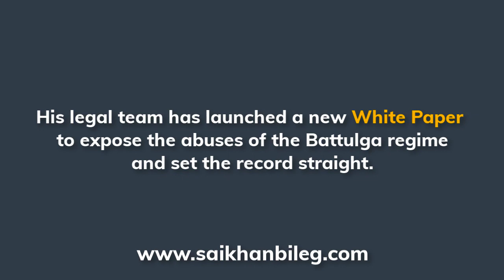New White Paper on Political Persecution of Former PM of Mongolia Chimed Saikhanbileg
The law firm of Amsterdam & Partners LLP has published a new white paper entitled "Poisoned Oasis: The Political Persecution of Chimed Saikhanbileg and the Future of Democracy in Mongolia" highlighting the collapse of rule of law taking place under the authoritarian regime of President Kh.Battulga in Mongolia.

In this introductory video, Ch.Saikhanbileg speaks about his case and why he has decided to go public with this report.